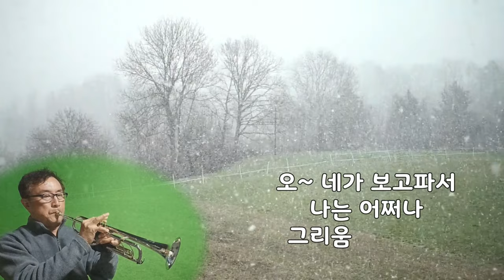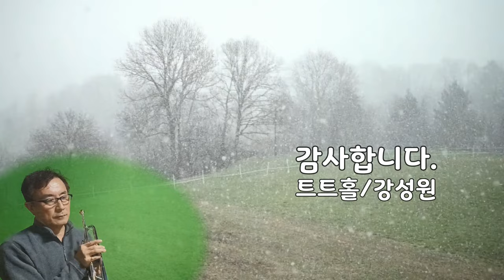🎺그리움만 쌓이네(노영심)ㅣ트럼펫 연주 ㅣ 트트홀/강성원